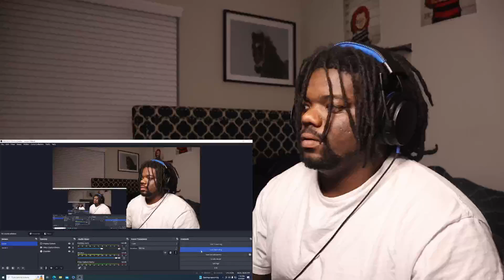LAZER DIM 700 - Greg Heffley (Official Music Video) reaction